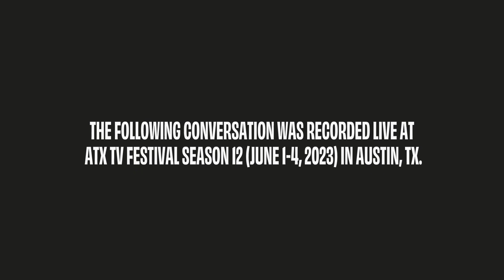THIS FOOL with Chris Estrada & Frankie Quiñones | ATX TV Festival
ThisFool co-creator/star Chris Estrada and actor Frankie Quiñones discuss the series' pop culture and real world influences (i.e. the real Luis), autobiographical comedy, the show's unique working class perspective, and what to expect from Season 2.

Stream ThisFool now on @hulu.

This conversation was recorded live at ATX TV Festival Season 12 (June 1-4, 2023) in Austin, TX.

PANELISTS:
Chris Estrada (Co-Creator/Actor)
Frankie Quiñones (Actor)
Daniel Fienberg (Moderator, The Hollywood Reporter)